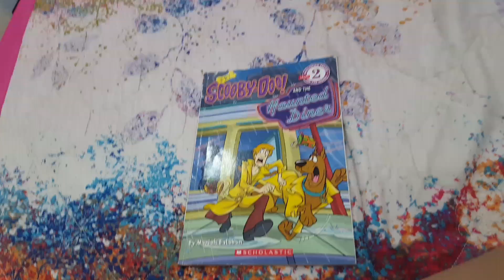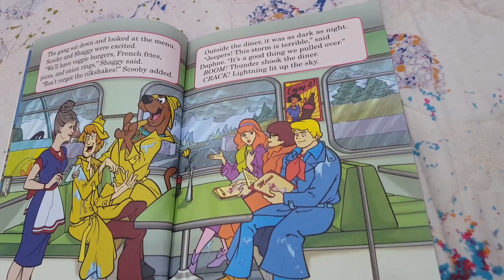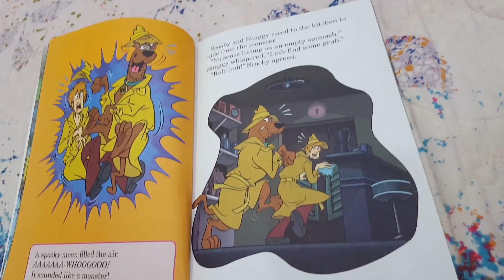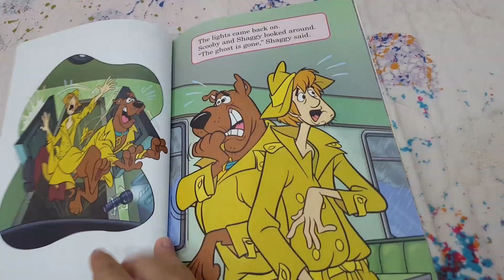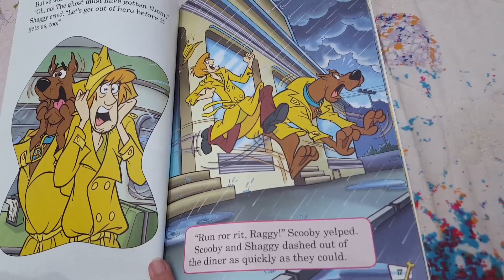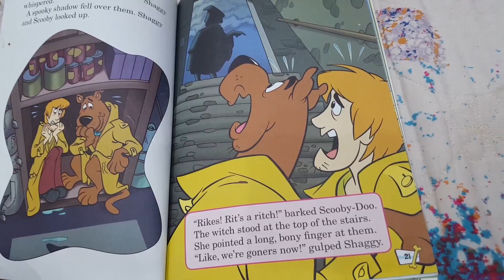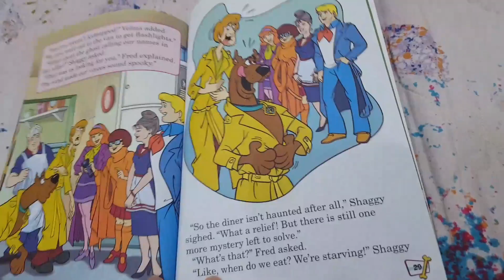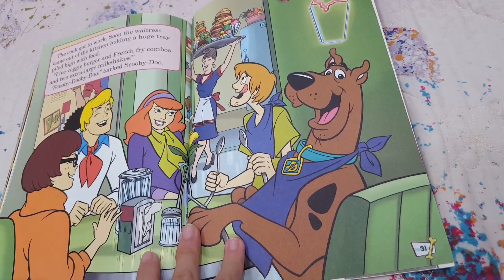Scooby Doo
Reading by CA